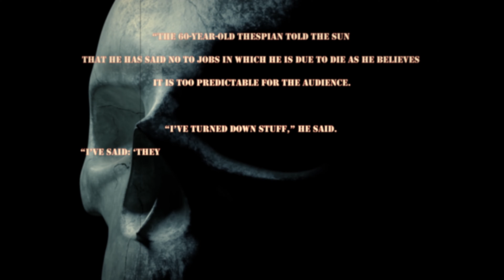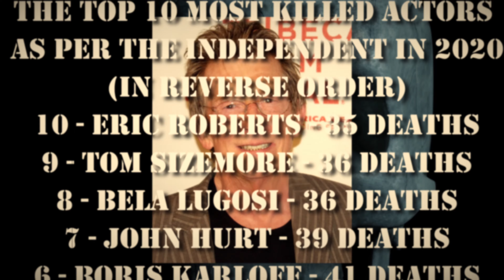All the numbers behind the Sean Bean meme!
Ever heard the joke that Sean Bean can't catch a break and dies in every movie? I put that theory to the test! In this video, I dive deep into Sean Bean's filmography to see if the rumors are true.

Get ready for some surprising stats, iconic deaths (spoilers for all 35 of them!), and maybe even a change of heart about this long-running internet myth.

Is Sean Bean cursed? Or is he just really good at playing doomed characters? Watch and find out!

0:00 - Intro
0:14 - The Truth behind the meme
1:00 - You need a montage!
2:46 - The truth continued
5:34 - Where did the meme come from?
7:00 - Who is the most killed actor?